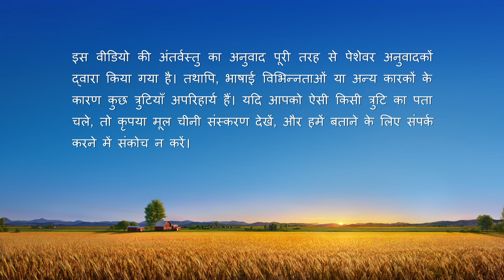परमेश्वर के दैनिक वचन : परमेश्वर के कार्य को जानना | अंश 201